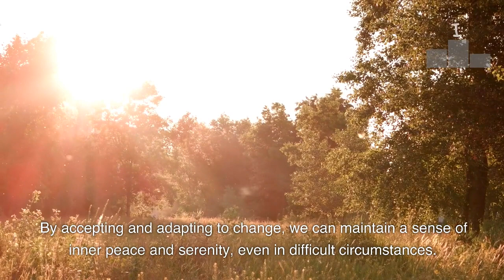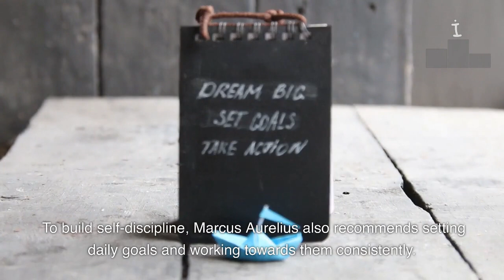Marcus Aurelius Building Self Discipline (according to Stoicism)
In this video, we will delve into the teachings of the Roman Emperor and Stoic philosopher, Marcus Aurelius, and explore his insights on building self-discipline. Marcus Aurelius, one of the most renowned Stoic philosophers, believed that self-discipline is the key to living a virtuous and fulfilling life. He believed that through self-discipline, one can gain control over their thoughts, emotions, and actions, and achieve inner peace and tranquility. We will be discussing how to apply Marcus Aurelius's teachings to modern-day life and how to cultivate self-discipline according to Stoic philosophy. Whether you're looking to improve your focus, increase your productivity, or simply live a more fulfilling life, this video will provide valuable insights and inspiration.